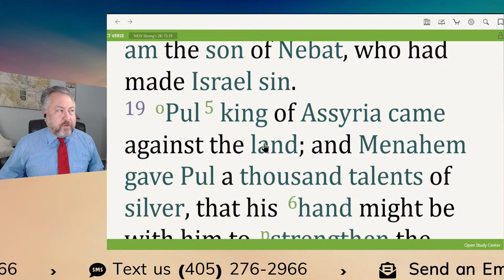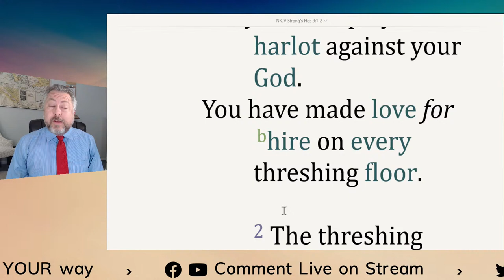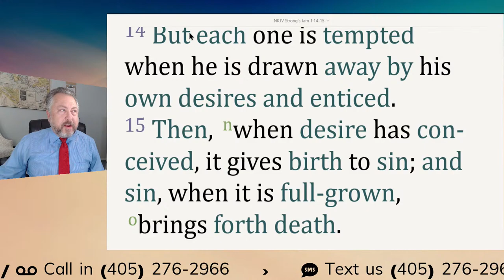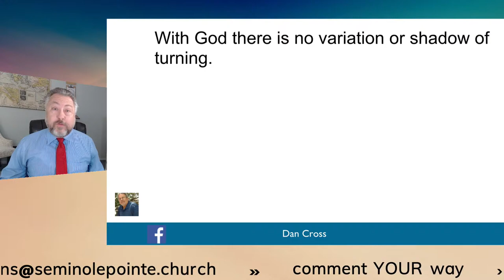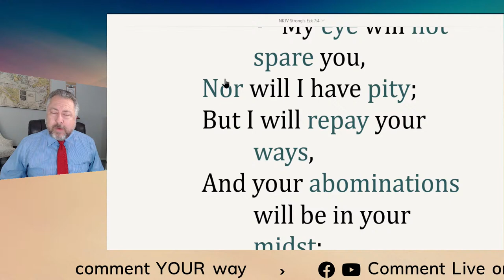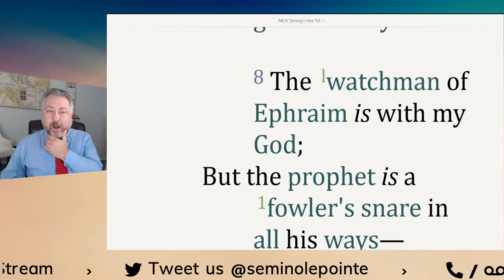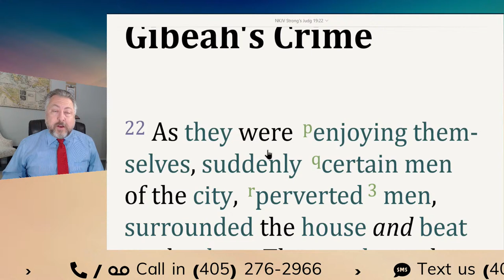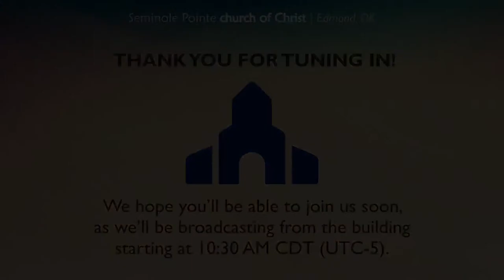032821 - BC - Minor Prophets Study - Episode 37 - Hosea 9:1-9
In this episode, we continued our look at the book of Hosea, by considering chapter 9:1-9.